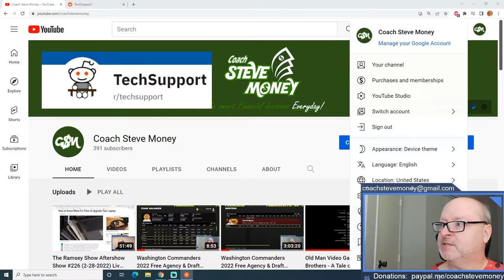Tech Support with Coach Steve Money #15 (2-28-2022) Live Tech Support